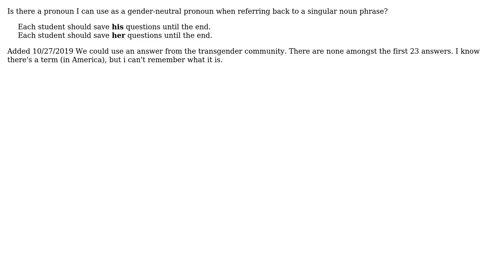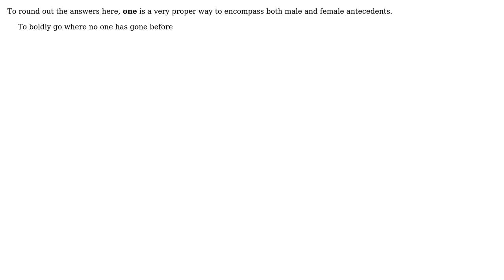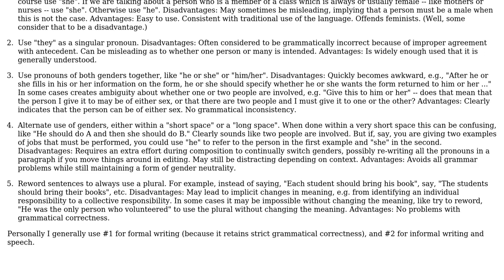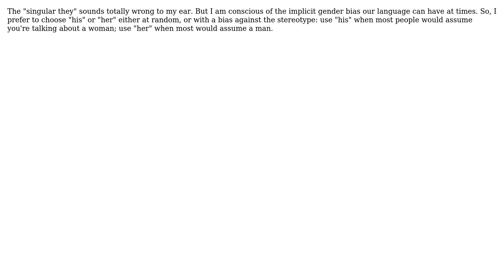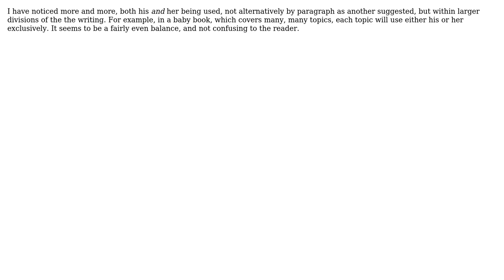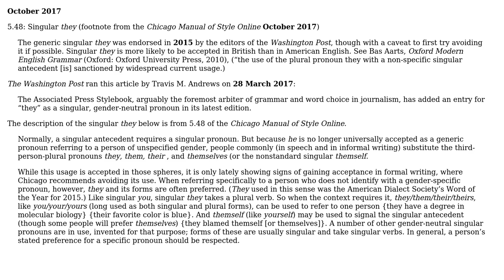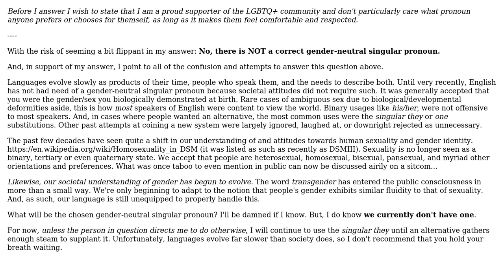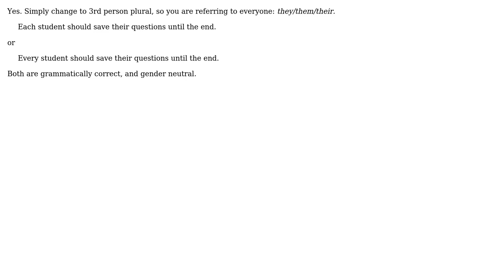English: Is there a correct gender-neutral singular pronoun ("his" vs. "her" vs. "their")?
With thanks & praise to God, and with thanks to the many people who have made this project possible! | Content (except music & images) licensed under CC BY-SA | Music | Images & others | With thanks to user Zan700 user tchrist user Stu W user Shah user Senseful user Sam user Peter Mortensen user Ophiuroid user Old Pro user Nulldevice user nohat user Matt McHenry user Livrecache user Jay user ivanhoescott user herisson user Edward Tanguay user EducationMajor user David M user Daniel user Craig Buchek user Charlie user Caleb Hearth user Brian Donovan user Arlen Beiler user Arjan and the Stack Exchange Network Trademarks are property of their respective owners. You are responsible for your own actions.